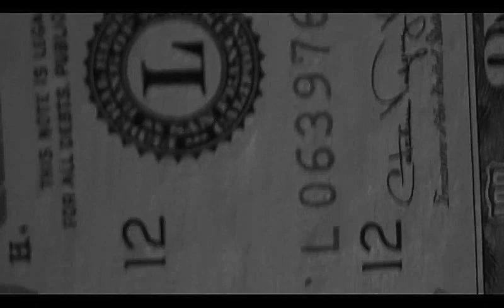The Doors - love Street feat. nolife